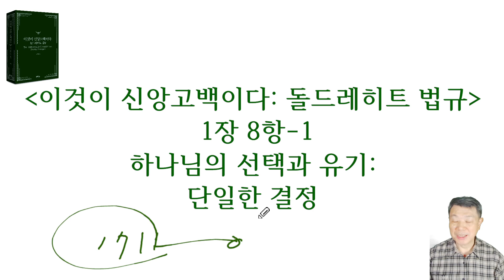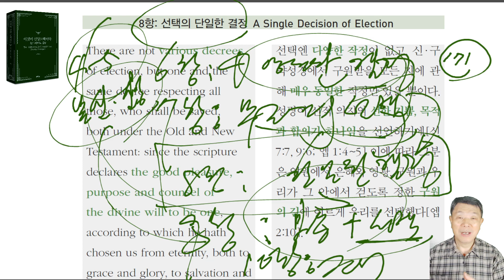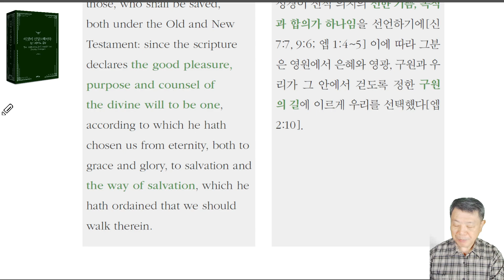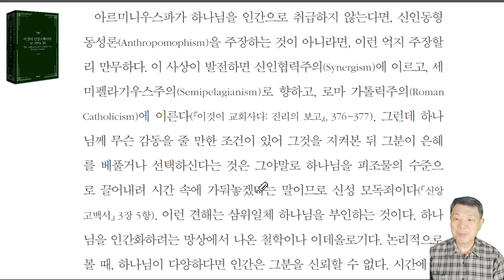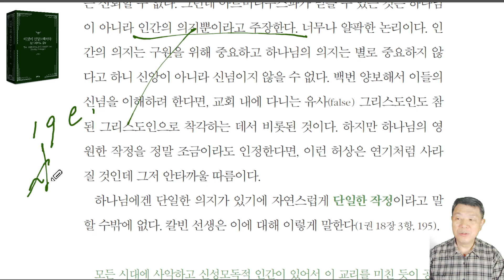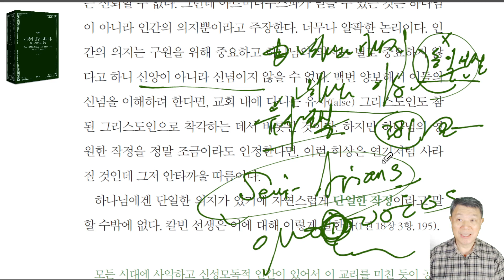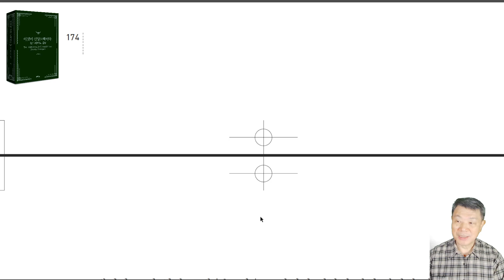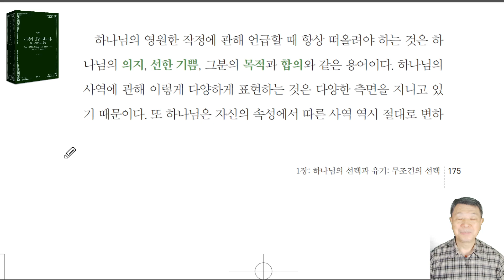이것이 신앙고백이다: 돌드레히트 볍규 1장 8항-1 (선택에 대한 단일한 결정) - 라은성 교수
특히 9개의 지방 노회에서 각각 네 명의 목회자와 두 명의 장로가 참석했는데 대부분 항의파 ( Remonstrant )를 반대하는 자였다. 항의파 ( 항론파 )는 소수였다. 5명의 신학자는 대학교에서 파송됐는데 레이던에서 요하네스 폴란더(Johannes Polyander, 1568~1646)와 안토니우스 틸스루스(Antonius Thysius the Elder, 1565~1640), 프라네커(Franeker)에서 시브란두스 루베르투스(Sibrandus Lubbertus, 1555~1625), 프란치스쿠스 고마루스(Franciscus Gomarus, 1563~1641)와 안토니우스 발라에두스(Antonius Walaeus, 1573~1639) 등이다.
흔히들 도르트신조 , 도르트신경 이라 말하는데 그릇된 해석이라 여긴다. 신조가 아니라 법규 또는 교회법 이기 때문이다.